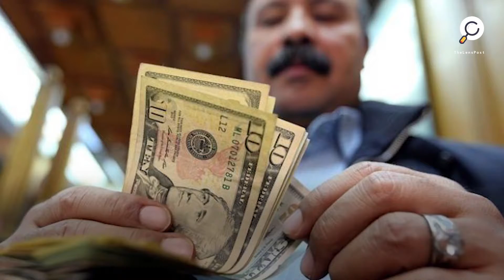تعرف على الدعم الخليجي والاستمرار في السجال حول مستقبل السودان